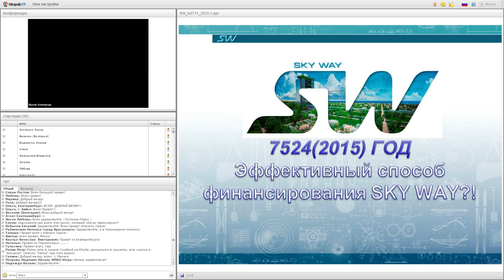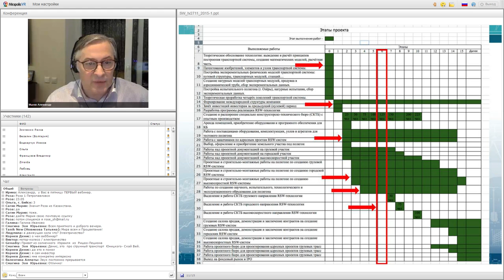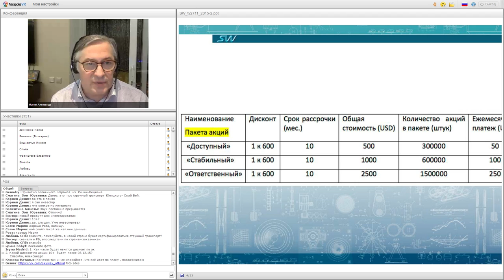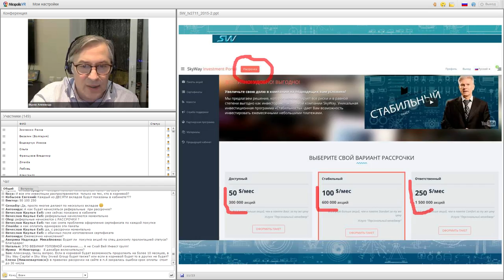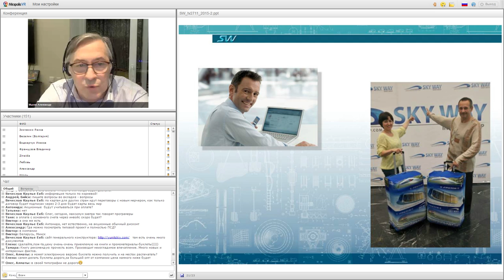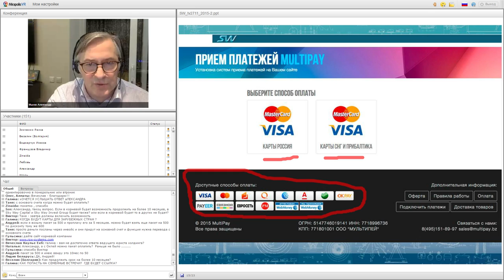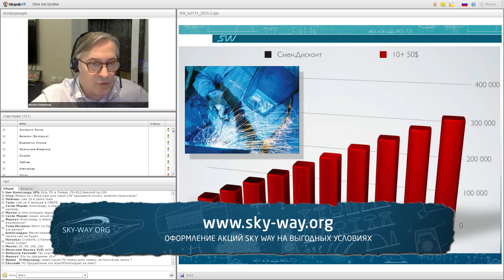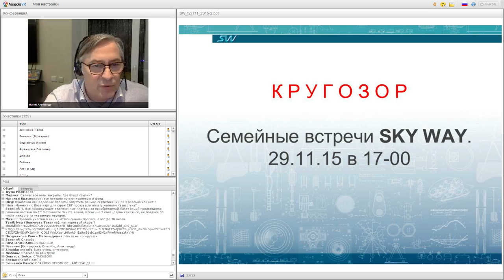Новости SkyWay, которые вы ждали – запуск программы "Стабильность" в скайвей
Новости SkyWay, которых вы ждали – запуск программы
"Стабильность" в скайвей

Хотите узнать обо всех деталях и особенностях новой инвестиционной программы SkyWay? Тогда спешите зарегистрироваться на новый вебинар группы компаний SkyWay, который состоится уже сегодня. Встречу проведет эксперт струнного транспорта, один из первых инвесторов технологии SkyWay и опытнейший спикер проекта Александр Мынко.